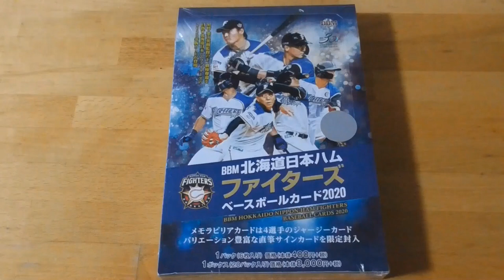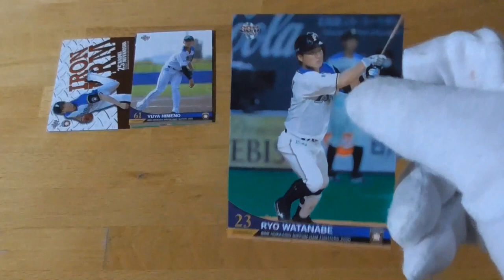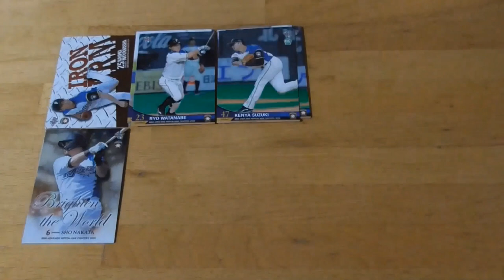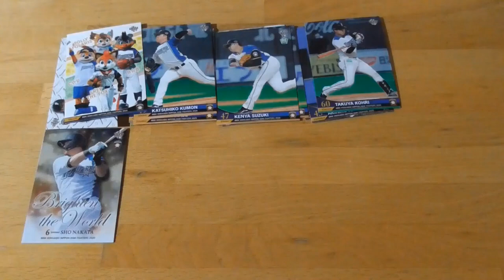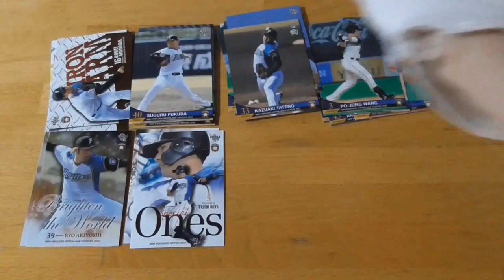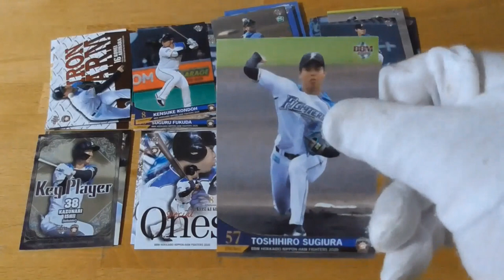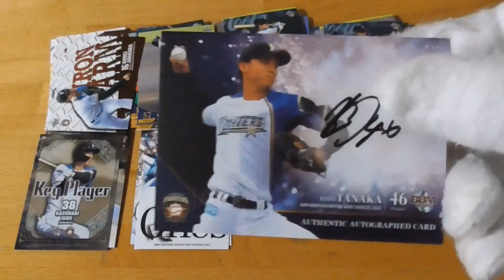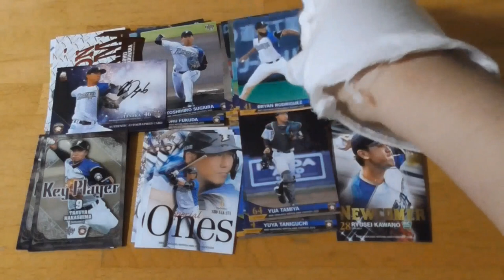BBM北海道日本ハムファイターズファイターズベースボールカード2020開封動画⚾前編（５回目）